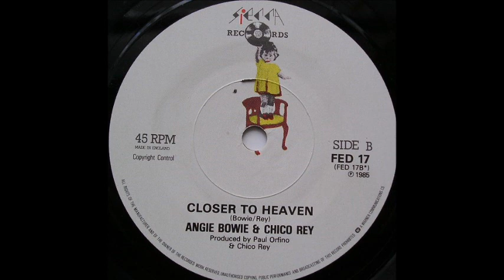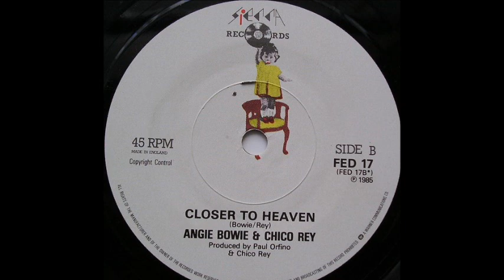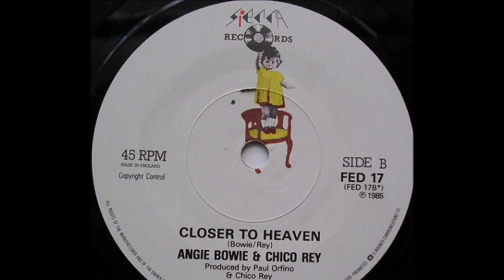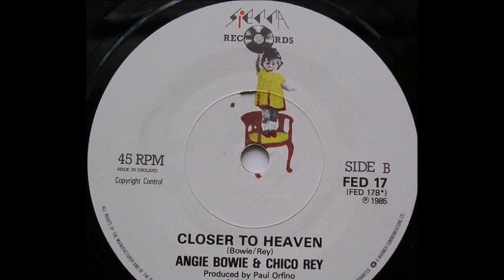Angela Bowie And Chico Rey - Closer To Heaven (B)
Angie Bowie & Chico Rey ‎- Crying (In The Dark)
Sello:Sierra Records ‎
Formato:Vinyl
País:UK
Publicado:1985
Género:Electronic
Estilo:New Wave, Synth Pop
Co Producer - Paul Oriufino
Producer - Chico Rey